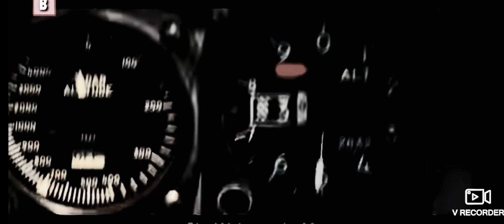top gun edit